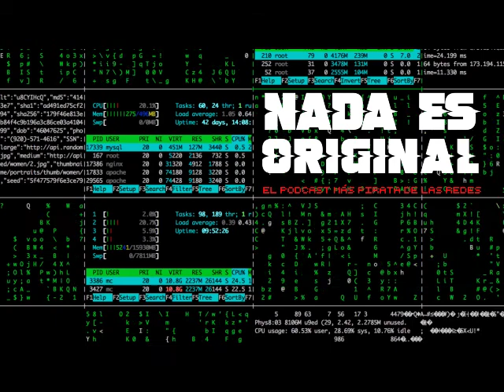Carolina Jaschack y Antropos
Nada Es Original
Hacker Edition
Capítulo 48

La artista Carolina Jaschack nos visitó en Nada es Original desde Oaxaca para contarnos todo sobre su proyecto Antropos. No se pierdan el siguiente capítulo a través de Youtube y Mixcloud. Estrenamos cada jueves.